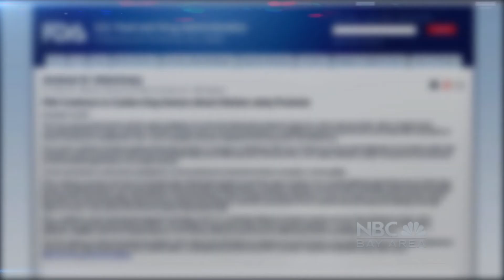NBC Bay Area News - Tainted Pet Treats - Tonight, June 6, 2013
After thousands complained about pet treats from China, the Investigative Unit's Vicky Nguyen exposes what the FDA is still failing to do.